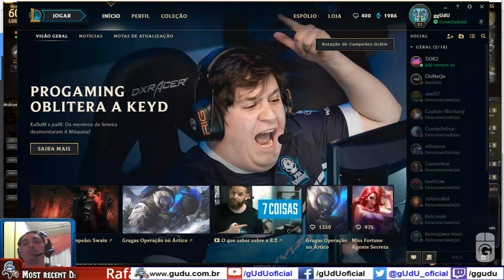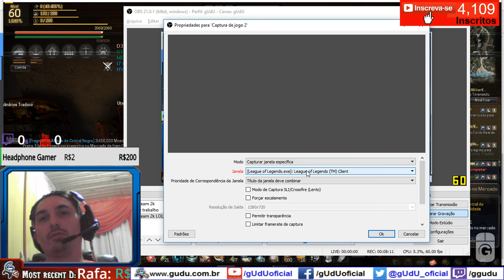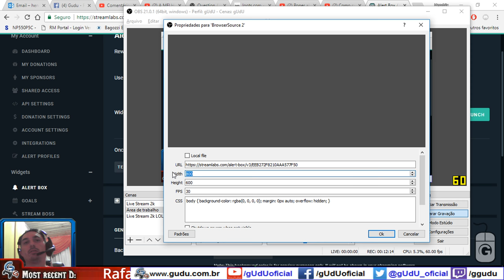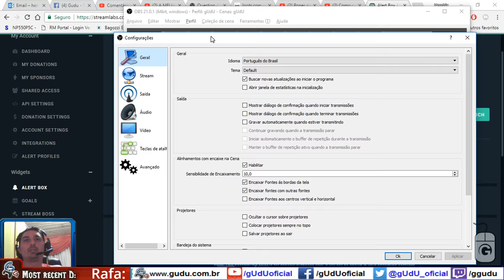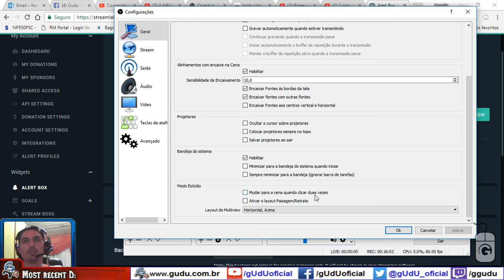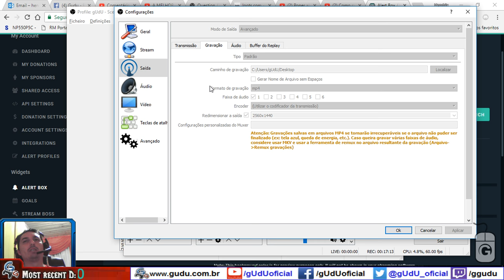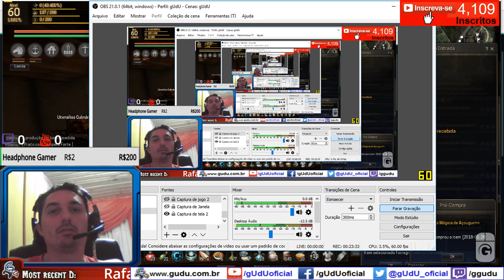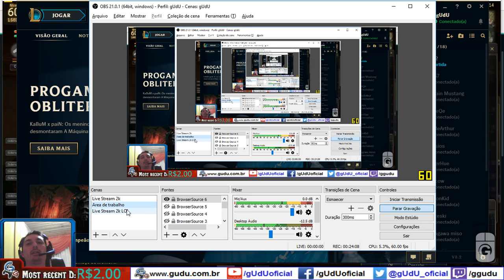Migrei para o OBS Studio?, testes com League of Legends e Black Desert | Vlog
Então pessoal, conforme 1 moderador disse o loot não mostra no OBS classic, apenas no Studio, uma pena porque antes funcionava normal, mas o Studio tem varios problemas devido ao alt tab, o Lol para de transmiitir e trava, talvez o codecs não sei.

► PicPay @guduoficial
Doe em BTC:
16RByNi1ezU1wXBrpkbjz5EAjHJtpsht7W - 1GDfe6eBaShx3q3kxKKcpJ7113ydgGU1rU -
1GzogHt9EaaCbdStoZWMd7K16mT8ayoAkK
.­. PARCERIAS. ­. ­.